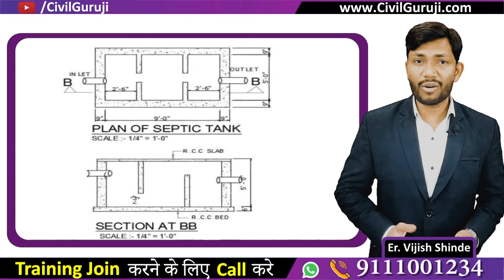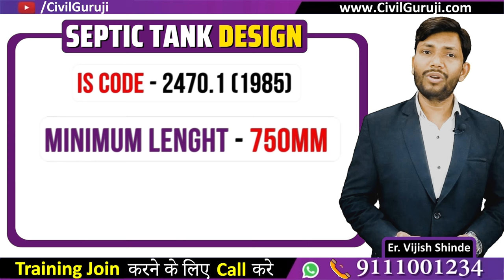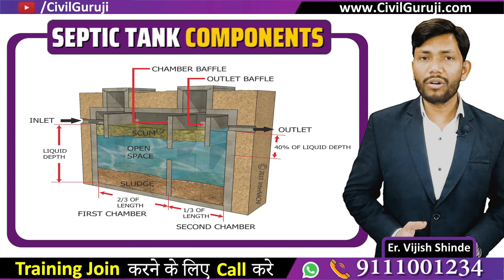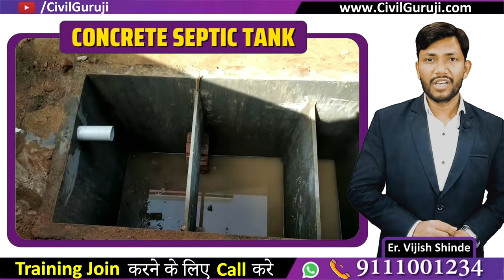What is Septic Tank | How Septic Tank Works | Types of Septic Tank || By CivilGuruji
What is Septic Tank | How Septic Tank Works | Types of Septic Tank

In this video Er. Vijish Shinde, Corporate Trainer of Civil Guruji explaining about What is Septic Tank | How Septic Tank Works | Types of Septic Tank

The septic tank is the most common small-scale decentralised treatment unit for grey water and blackwater from cistern or pour-flush toilets. It is basically a sedimentation tank. Its shape can be rectangular or cylindrical.

Septic tanks are used for wastewater with a high content of settleable solids, typically for effluent from domestic sources, but they are also suitable for other wastewater of similar properties (SASSE 1998). Liquid flows through the tank and heavy particles sink to the bottom, while scum (mostly oil and grease) floats to the top. Over time, the solids that settle to the bottom are degraded anaerobically. However, the rate of accumulation is faster than the rate of decomposition, and the accumulated sludge and scum must be periodically removed. The effluent of the septic tank must be dispersed by using a Soak Pit , evapo-transpiration mound or Leach Field, or transported to another treatment technology via a Solids-Free Sewer , simplified sewer or solids-free sewer. For secondary treatment e.g. surface flow, horizontal or vertical flow constructed wetlands) are suitable. Sludge must be emptied regularly (see also human-powered or motorized emptying) and treated for safe disposal or reuse. It can be dried in planted or unplanted drying beds, settling or thickening ponds. If the sludge is dried or composted, it can be applied in agriculture as valuable nutrient-rich soil amendment (see also pplication of pit humus and compost or application of sludge). There exist also several new processes to produce fertilizer from sludge. What is Septic Tank | How Septic Tank Works | Types of Septic Tank